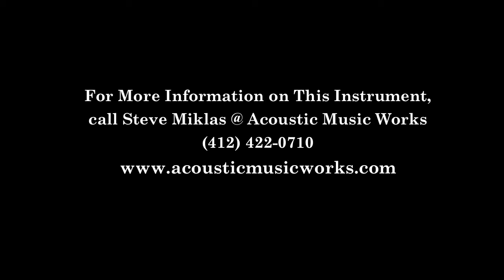Acoustic Music Works Guitar Demo - Bourgeois SJ Small Jumbo Custom, Redwood, Claro Walnut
We have over 400 great guitars in stock currently, but every once in a while, a guitar arrives that is even better than we had hoped for when we  placed the order. It is a custom small jumbo guitar. First: The woods. It took a year for maestro Dana to find a set of Claro that met our standards for beauty and his standards for tone. The top: Redwood. We asked for Cedar but Dana suggested (insisted, really) that we build with Redwood instead as he had a source for wood that he calls "tonally magnificent and structually superior to cedar". So, when Dana talks, we listen. The extras: Koa binding. Why the heck not? Gotoh tuners: We love them on the snakehead headstock. So, since the stars aligned to bring us this *perfect* guitar, what is is exactly? It is a Claro Walnut and Redwood short scale SJ. A superior fingerstyle or singer/songwiter guitar with robust balanced tone and very good manners. 1 and 3/4″ nut width, Koa body binding, exotic headstock overlay, and gold Gotoh 510 tuners with black knobs. This guitar will out-DADGAD anything in the shop, and handle complex chords and juicy arppegios like a Celtic tunderstorm. It is of superior guitar in every way -- with SHORT (25″) scale and  fine, fine sound. Those of you who request to be called when something exceedingly special arrives? Consider yourself called.